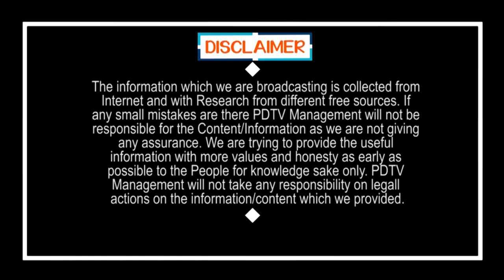Public Genuine Opinion On Jagan Ruling | నా 70 ఏళ్ళ జీవితంలో జగన్ లాంటి సీఎం ని చూడలేదు | PDTV News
నా 70 ఏళ్ళ జీవితంలో జగన్ లాంటి సీఎం ని చూడలేదు | Public Genuine Opinion On Jagan Ruling